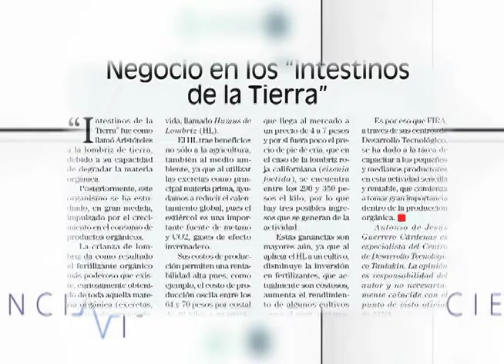Ciencia Vital - Temporada 01 - Composta de Lombríz 01/03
En esta ocasión Andrés Pedroza platica con el Ing. Miguel Ángel Viveros, Responsable del Invernadero de la UACJ.

Créditos
Productor y Conductor: Andrés Pedroza
Asistente de producción: Verónica Domínguez
Diseño gráfico y animación: Carlos Saucedo Ramírez
Voz off: Noé Sánchez Navarro
Cámara: Laura Elena Ángeles, Claudia Jasso Castro, Guillermo Trueba
Asistente técnico: Pablo Pichardo
Audio: Gilberto Valtierra
Edición y musicalización: Guillermo Trueba
Switcher: Alejo Balderas